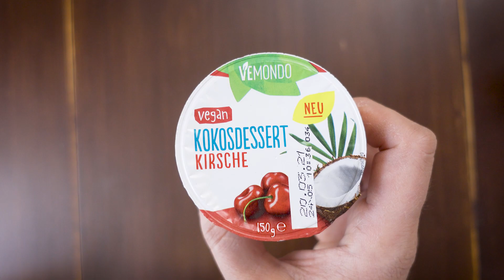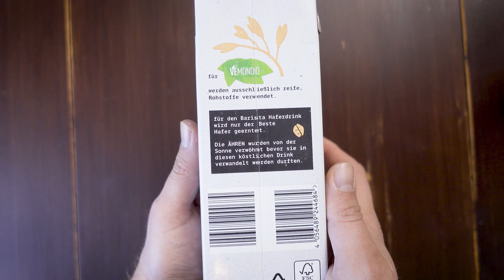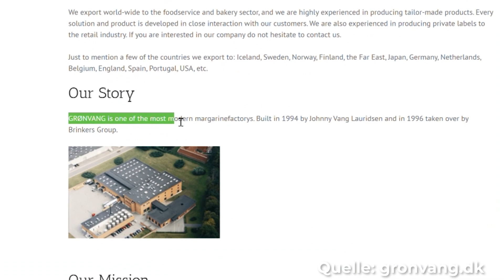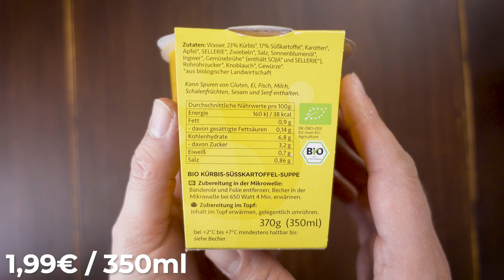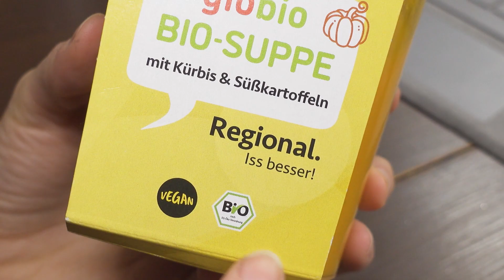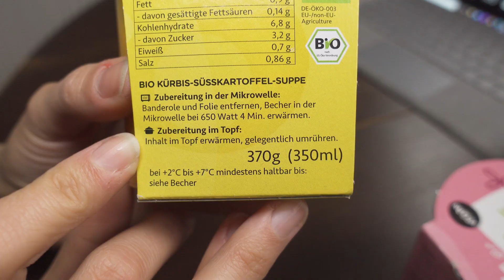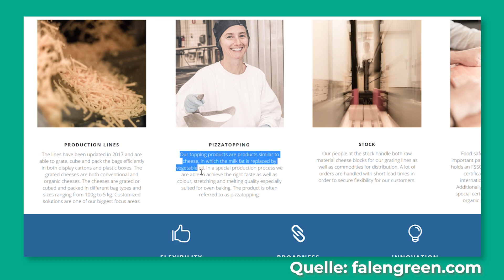Lidl RASTET völlig aus! VEGANE Produkte im Test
Wird Lidl der neue Discounter-King im Aldi-versum?

ENDLICH: ein günstiger veganer Käse vom Discounter, als Scheiben und Reibegenuss! Lidl hat mega interessante neue vegane Produkte im Angebot - wir haben sie alle eingekauft uns testen sie für euch in diesem Video!
Wie sind die Zutatenlisten, wie ist der Preis, wie ist der Geschmack, wie werden sie zubereitet?

Alles das erfahrt ihr in diesem Video :-)

Auf unserem Kanal zeigen wir euch regelmäßig, wie einfach, lecker und vielseitig vegan sein kann.

In diesem Video:
Jetzt RASTET Lidl völlig aus! Wir testen die neuen VEGANEN Produkte von LIDL (FEB 2021)

00:00 Vegane Produkte bei Lidl
00:23 Veganes Kokosdessert
03:36 Veganer Barista-Drink / Haferdrink
08:10 Vegane Suppe / Eintopf
13:08 Veganer Käse
20:30 Vegan-Tipps Lidl